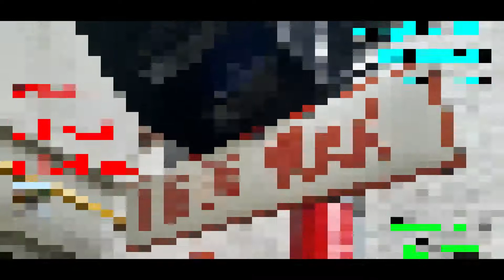Člověk v kolejích, nové hlášení, PKPC Brejlovec + Thaurus a mnoho dálšího Otrokovice 3.4.2022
Jel jsem na nové hlášení do Otrokovic, ale přihodilo se moc zajímavých věcí.